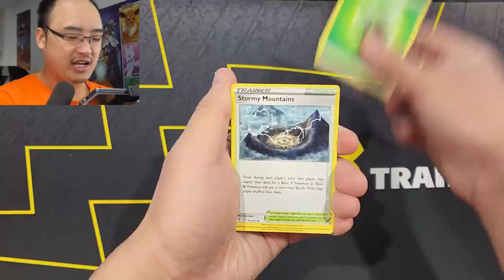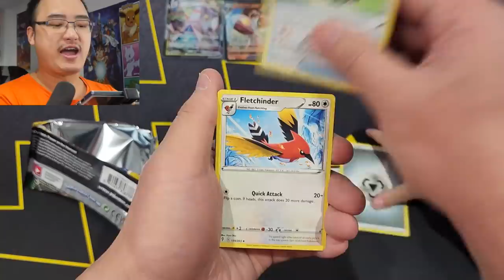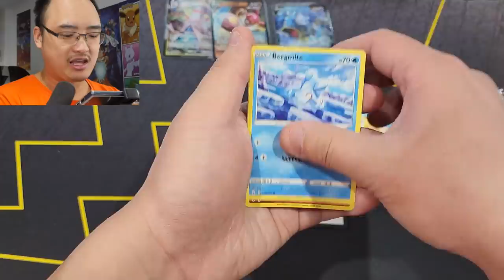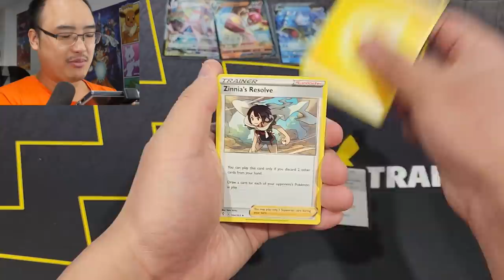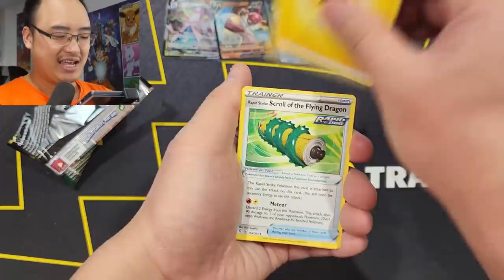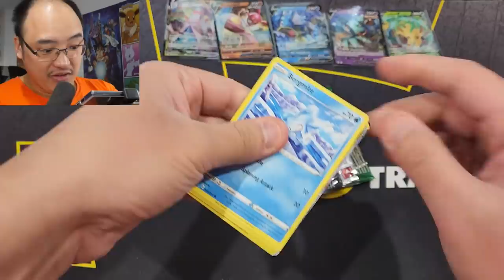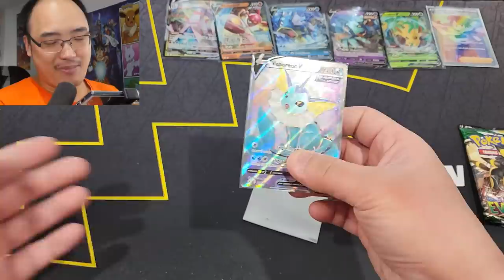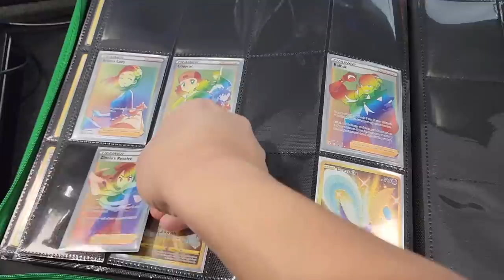J'AI OBTENU DES CARTES INCROYABLES POUR MON MASTER SET !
J'ai pu rajouter des cartes tout simplement incroyables dans mon master set de ''Evolving Skies'' !